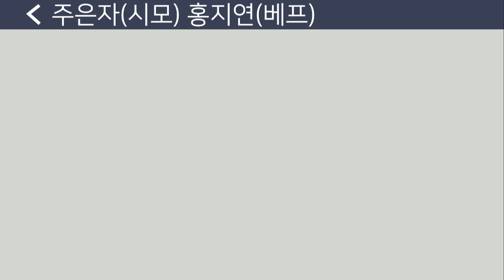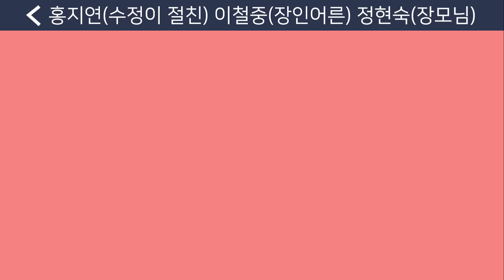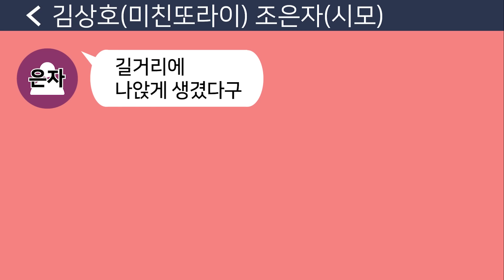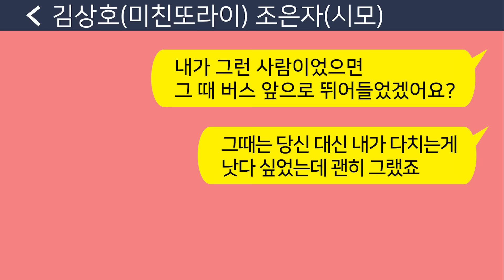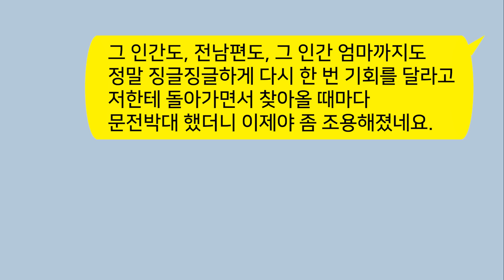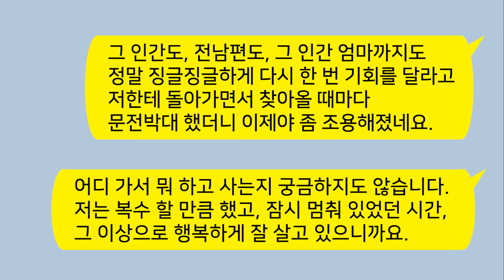[톡톡사이다] 버스에 치여 죽을뻔한 시모를 구하다 식물인간이 된 나... 1년 후 깨어나 보니 이혼이 되 있고 시모와 남편 내 병원비 한 푼 안 주는데.. 참교육합니다!!!